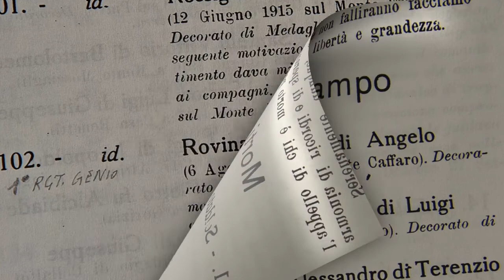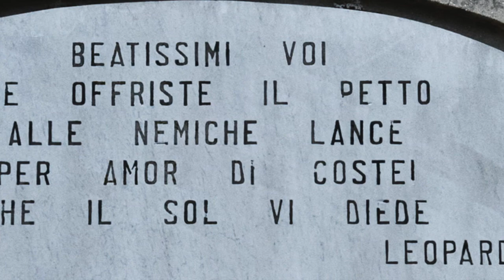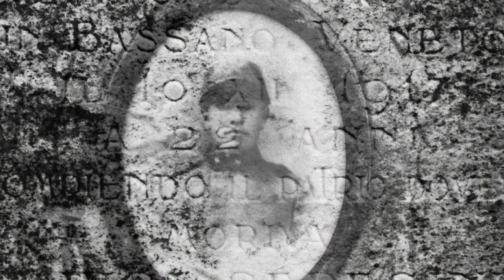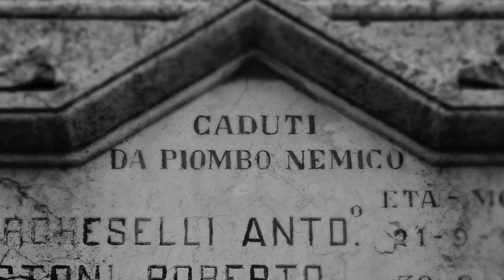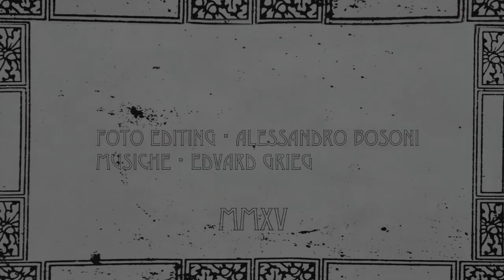LA GRANDE GUERRA dei VIADANESI - di Alessandro Bosoni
"... eroica e dolorosa esperienza collettiva che insieme con l'unificazione completò lo stesso processo di formazione della nostra identità nazionale." Francesco Cossiga - Presidente della Repubblica Italiana.

Viadana (Mn) all'epoca contava circa 17000 abitanti. Ebbe oltre 500 soldati morti e un numero imprecisato di mutilati e invalidi alcuni dei quali morirono dopo il 1918.